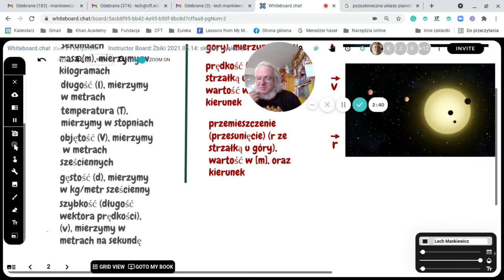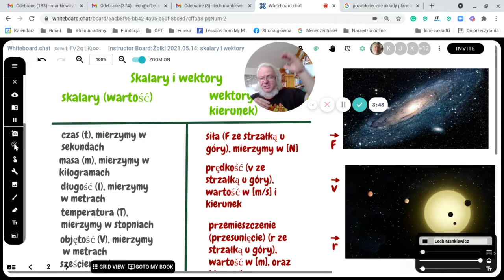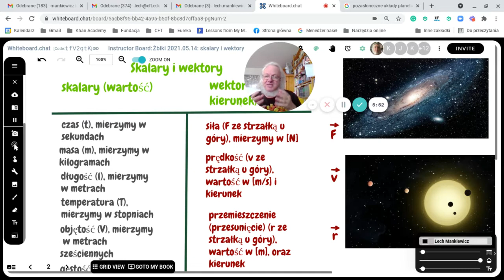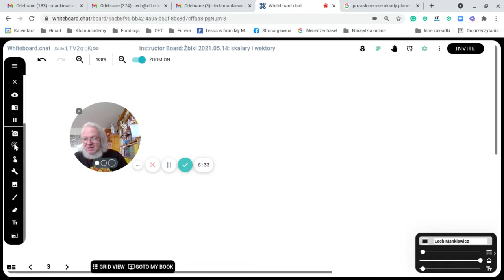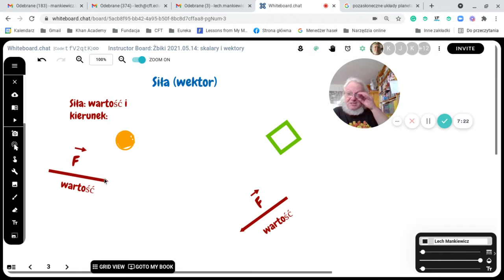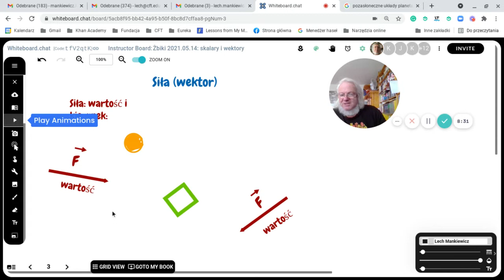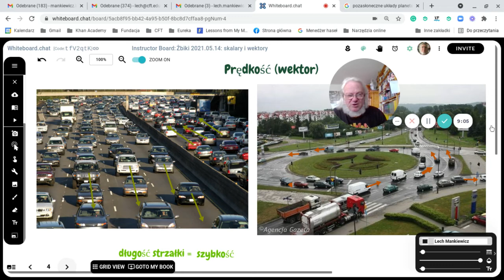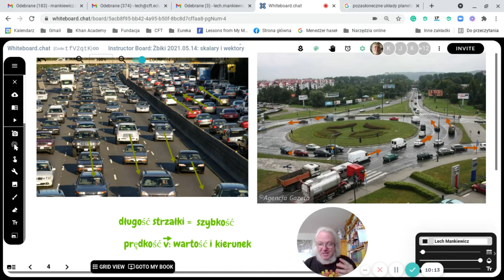Skalary (ale nie rybki) i wektory